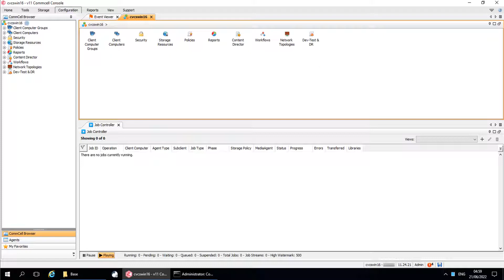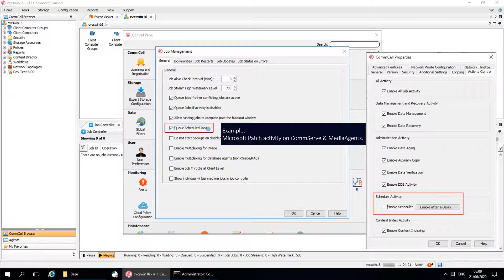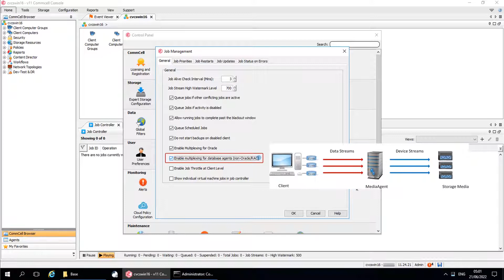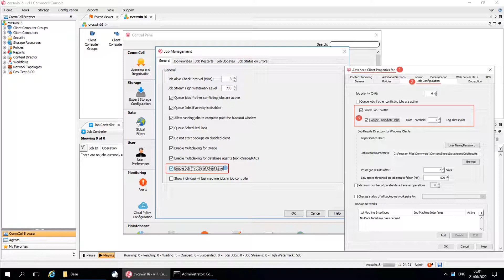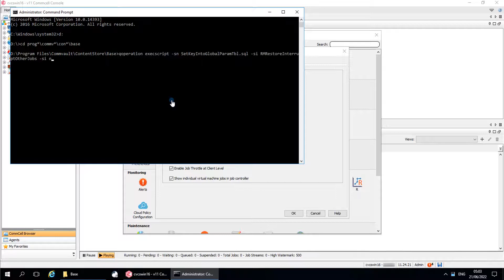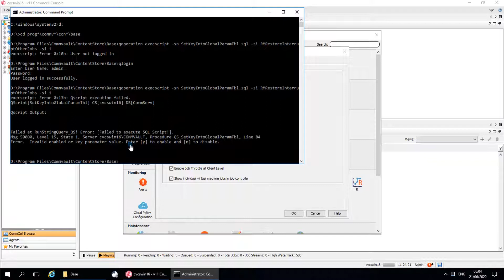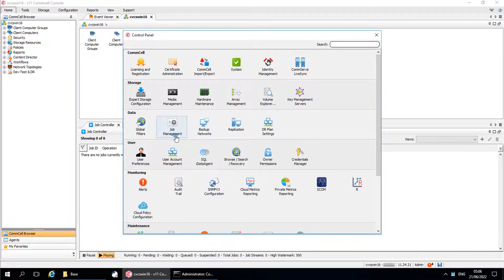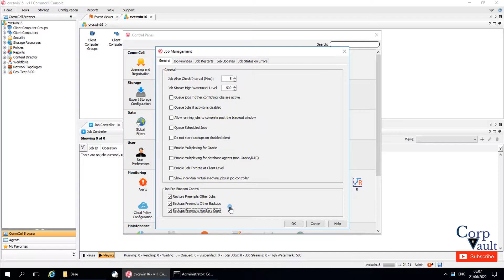Commvault - Control Panel - Job Management - General Tab (Part-01)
In this video, we covered Control Panel - Job Management window - General Tab and discussed the below options.

- Job Alive Check Interval (Mins)
- Job Stream High Watermark Level
- Queue jobs if other conflicting jobs are active
- Queue jobs if activity is disabled
- Allow running jobs to complete past the blackout window
- Queue Scheduled jobs
- Do not start backups on disbled client
- Enable Multiplexing for Oracle
- Enable multiplexing for database agents (non-Oracle/RAC)
- Enable Job Throttle at Client Level
- Show individual virtual machine jobs in job controller

Job Pre-Emption Control
- Restore preempts other jobs
- Backups preempts other backups
- backups preempts auxiliary copy